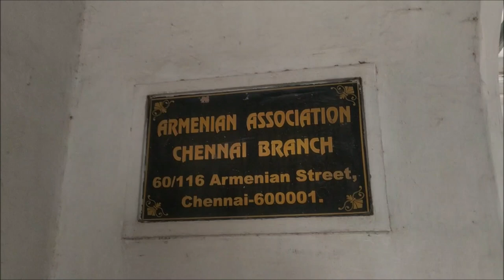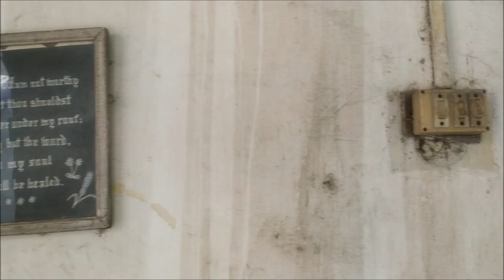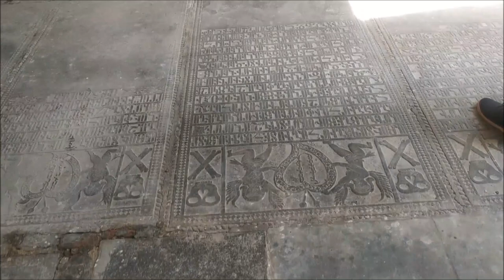Armenian church by C3 || One of the oldest Churches at Chennai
Hi friends, an oldest must watch church at Chennai.